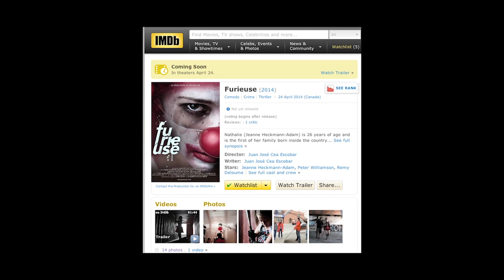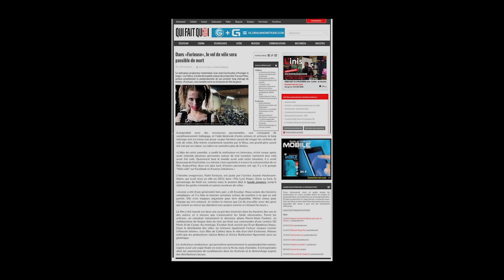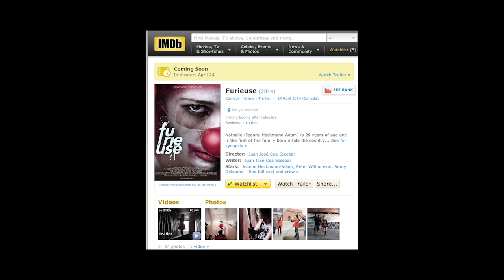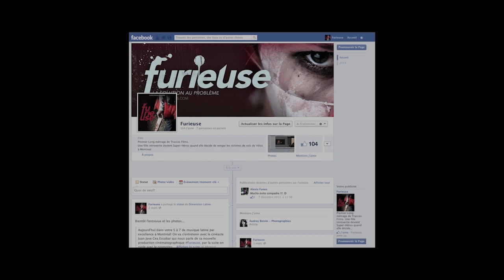FURIEUSE (FILM) Entrevue à CIBL RADIO Fevrier 2015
Pour une deuxième fois nous sommes invités à CIBL RADIO dans l'émission "DIMENSION LATINE"